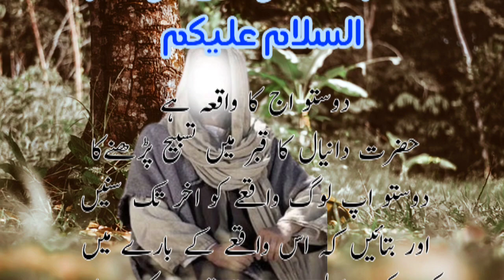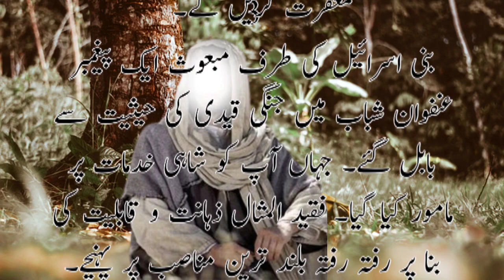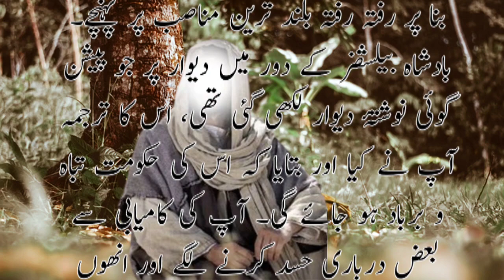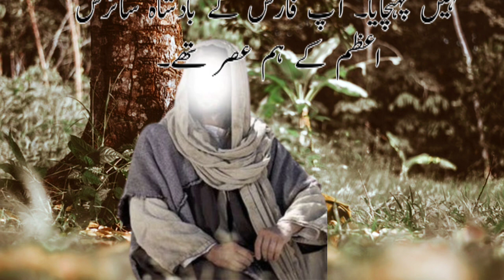حضرت دانیال علیہ السلام کا قبر کے اندر تشبیح پڑھنے کا واکیا.. Hazrat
حضرت دانیال کو اپنی قبر میں تسبیح پڑھ رہے تھے

حضرت ابراہیم بن عبد الرحمن ال روایت کرتے ہیں کہ ایک دفعہ حضرت بینی علیه السلام حضرت دانیال یا ان کی قبر کے پاس سے گزرے تو قبر سے آواز سنائی دی کہ حضرت دانیال یا قبر کے اندر اللہ کی تسبیح و تقدیس میں یہ

الفاظ ادا فرمارہے تھے
Hazrat daniyal Ka waqia
hazrat daniyal alaihissalam ka waqia
hazrat daniyal ki kahani
hazrat daniyal ki qabar
بخت النصر و حضرت دانیال
حضرت دانیال و شیر
داستان
داستان حیرت انگیز زندگی حضرت دانیال
داستان زندگی
داستان زندگی حضرت دانیال
داستان زندگی دانیال
داستان پیامبران
دانیال نبی
فیلم حضرت دانیال
مقبره حضرت دانیال
نبش قبر حضرت دانیال